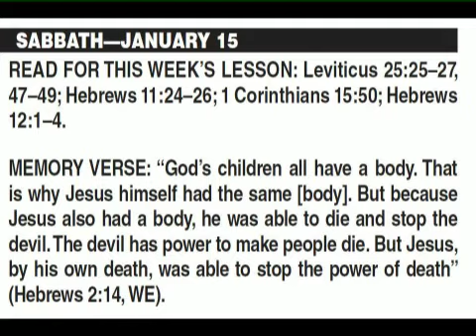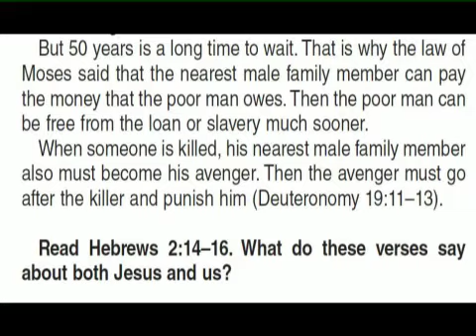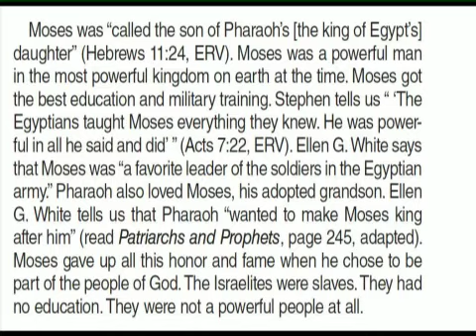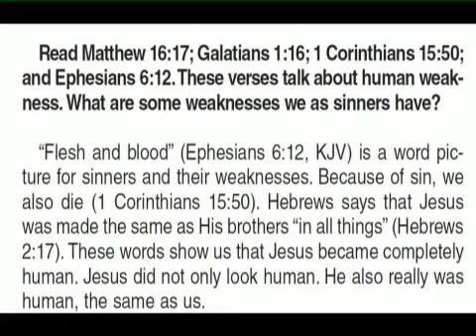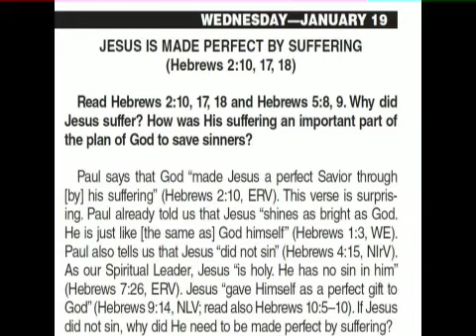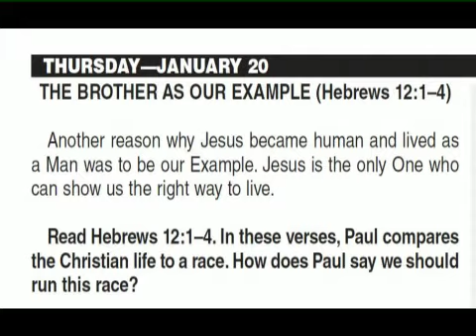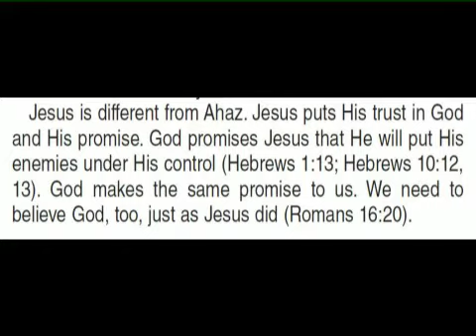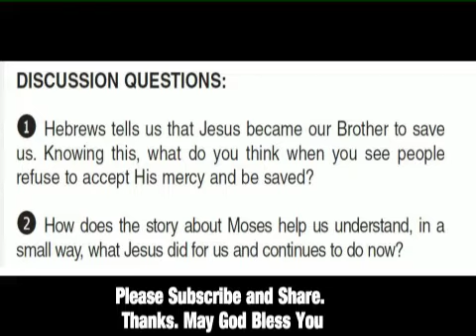Sabbath School Lesson 4: "Jesus, Our Obedient Brother" EASY READING EDITION 1st Quarter 2022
00:00 Sabbath Lesson Jan.15
02:41 Sunday Lesson, Jan.16
06:07 Monday Lesson, Jan.17
09:24 Tuesday Lesson, Jan.18
13:28 Wednesday Lesson, Jan.19

17:41 Thursday Lesson, Jan.20

21:25 Friday Lesson, Jan.21

Audio by Orchid SR MBA